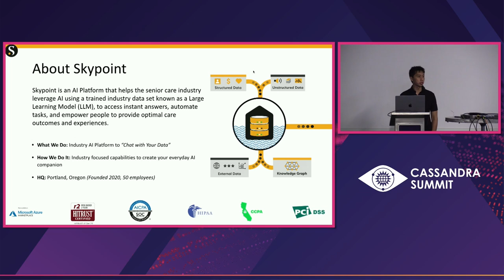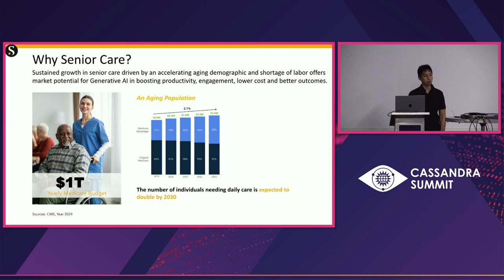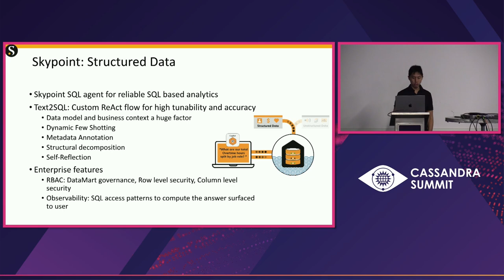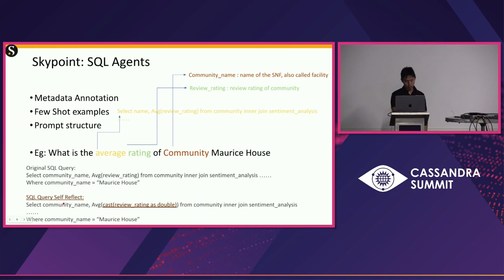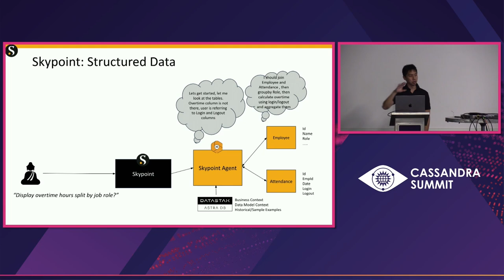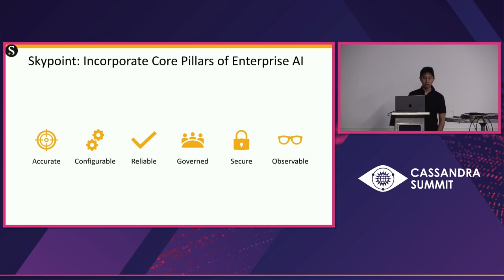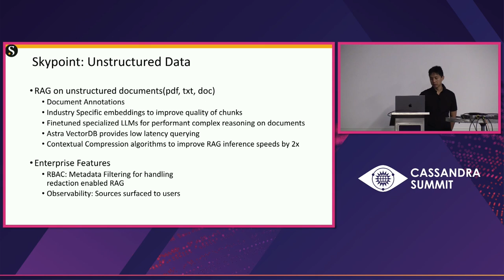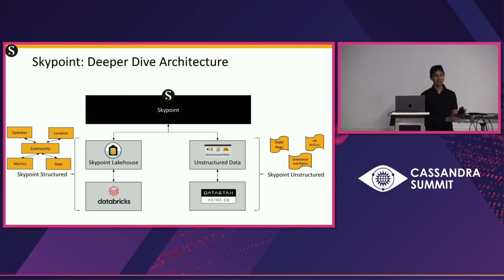Leveraging Cassandra to Provide Generative AI That Powers Enterprise Analytics - Alan Ho, DataStax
With the advent of generative AI models, the push for automating insight generation has been one of the major focus areas for organizations with the aim of increasing operational productivity and decision-making velocity by 30-50%. Skypoint, with a lakehouse-based Modern Data Stack platform at its core, allows customers to converse with their production data thereby streamlining the method for gathering insights and KPIs, and generating dashboards to drive decisions without the need for a sophisticated business analytics team. At its core, Skypoint is an enterprise AI architecture for any domain that demands very high reliability and accuracy.

In this talk, we cover how Skypoint leverages Astra DB in its various components to ensure high reliability, high accuracy, and low latency for long-form QA over data warehouses and unstructured text.